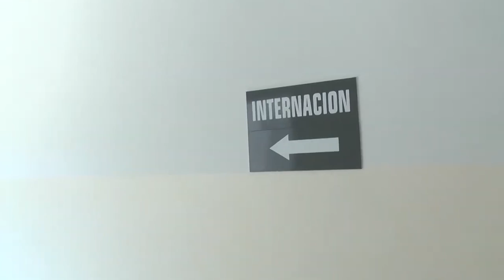El Hospital de Cinco Saltos tendrá nueva directora